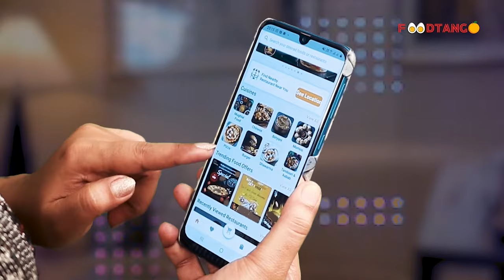वाईफाई राऊटर में ब्लास्ट,तीन लोग जख्मी || Islamuddin Khan|| Aapka Prahar Times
कल्याण में वाईफाई राऊटर में ब्लास्ट,तीन लोग जख्मी || Islamuddin Khan

मां और तीन महीने का मासूम भी आग में झुलसे

Anchor - मुंबई से सटे कल्याण के नई गोविंदवाड़ी में अचानक वाईफाई राऊटर में विस्फोट होने के कारण दो बच्चों और एक महिला सहित तीन लोग बुरी तरह झुलस गए। इस घटना में नगमा अंसारी नामक महिला गंभीर रूप से झुलस गई है जिसे नवीमुंबई के नेशनल बर्न हॉस्पिटल में भर्ती कराया गया है, उसकी हालत नाजुक बताई जा रहा है। टिलकनगर पुलिस के अनुसार आगज़नी में जख्मी नगमा अंसारी का तीन महीने का मासूम अरमान अंसारी भी आग की चपेट में आ गया है। वहीं दस वर्षीय नाजमीन शेख भी घायल है, दोनों बच्चों का इलाज कल्याण के मीरा अस्पताल में चल रहा है। इस घटना में डोंबिवली की टिलकनगर पुलिस ने लापरवाही के मामले में राजू म्हात्रे नामक इंटरनेट ऑपरेटर के खिलाफ मामला दर्ज कर लिया है, लेकिन अभी तक कोई गिरफ्तारी नहीं हुई है। घायल बच्ची नाजमीन शेख की मां के अनुसार घटना के वक्त काफी तेज धमाका हुआ था, जिसके कारण तीन लोग बुरी तरह जल गए।

इलेक्ट्रिक मीटर से सटी हुई थी इंटरनेट की वायर-

आग में झुलसी महिला नगमा के पति अतीक अंसारी ने बताया कि वाईफाई इंटरनेट की वायर इलेक्ट्रिक मीटर से सटाकर लगाई गई थी। जिसके कारण इतना बड़ा हादसा हुआ। उन्होंने यह भी बताया कि बॉक्स के अंदर से आग की तेज़ लपटें निकल रही थी।

Vis available

बाईट : अतीक अंसारी

बाईट : उमेश गीते पुलिस इंचार्ज टिलकनगर